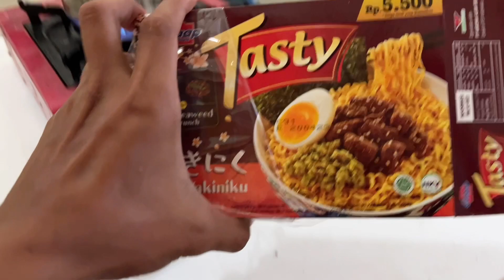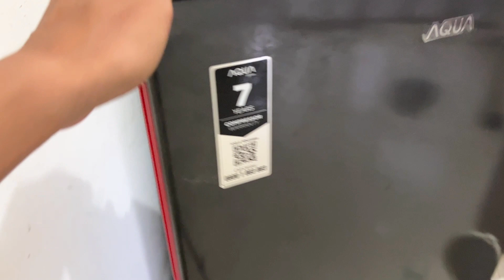SIAPA PENGIRIM DIBALIK JAJANAN BANYAK INI | COCOK BUAT BEKAL KE PUNCAK !